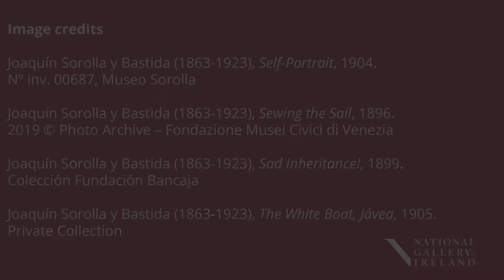Sorolla: An introduction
As an exciting new exhibition, Sorolla: Spanish Master of Light opens at the National Gallery of Ireland, the co-curator Dr Aoife Brady gives an idea of what you can expect.

The exhibition runs from 10 August - 3 November 2019. Friends of the Gallery and children go free.